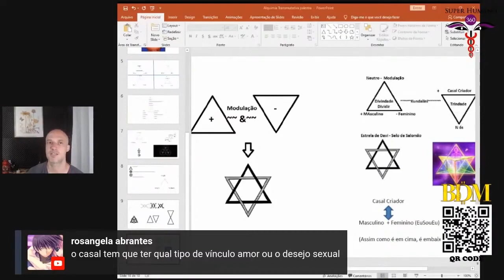PC#169 Amor, Desejo Sexual